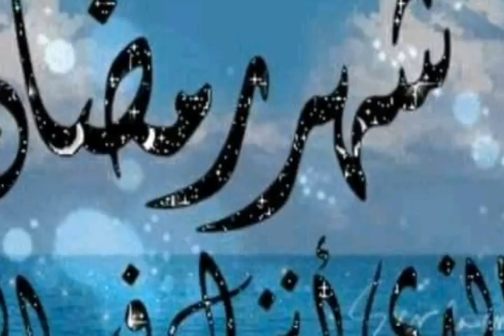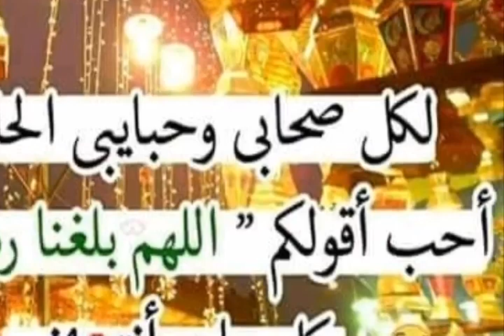فيديو ترحيبي لشهر رمضان من تعليقي ،تعليق المنشد: صحراوي ياسين 💖🎤🎹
لا تنسوا الإشتراك